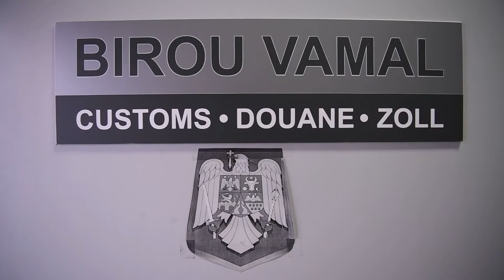NOBLE JUMP 17 – Arrival of Norwegian troops by C130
Credit: OR-8 Dennis Tappe | Date Taken: 06/06/2017
On Tuesday 6th of June, the last troops participaing in NATO exercise Noble Jump 2017 arrived in Romania. A Hercules C130 from the Royal Norwegian Air Force landed in Sibiu International Airport at 16:30. On board, 32 soldiers from Brigade North in Norway and three pallets of cargo. This contingent joins Norwegian troops already arrived in Cincu training area. It will complete the surveillance target acquisition unit ability of the exercise. Major Steinar Holen, J4 Branch in North Brigade in Norway received the contingent. „After a couple hours of sleep, they’ll go directly on the field for 4 days training for target acquisition mission.” Norwegian troops were the first and last deployed for NOBLE JUMP. Journalists: Eloise Rossi and Dennis Tappe Shot List: 00:00:00:00 (POV shot Helmet camera) Fork lift truck moves to to C130. 00:00:05:01 (Time lapse) Fork lift guided by the loadmaster of Hercules C130. 00:00:09:16 (POV shot Helmet camera) Fork lift truck unloads pallet 00:00:14:20 (POV shot Helmet camera) pallet is moved towards fork lift truck 00:00:21:10 (POV shot Helmet camera) pallet carried by fork lift. 00:00:26:16 (WS) Hercules C130 approaching Sibiu Airport. 00:00:30:20 (WS) Norwegian Air Forces Hercules C130 taxiing in Sibiu Airport. 00:00:34:19 (WS) Norwegian Air Forces Hercules C130 turning to park in Sibiu Airport. 00:00:40:02 (WS) Opening ramp of C130. 00:00:43:24 (WS) Time lapse of C130 unloading. 00:00:46:13 (VS) (NO SOUND) Norwegian soldiers smiling. 00:00:56:07 (VS) MAJOR Steinar HOLEN, JA Branch in Brigade North in Norway dealing with customs process in Sibiu Airport. 00:01:10:14 (VS) Norwegian soldiers exiting Hercules C130. 00:01:19:20 (WS) MAJOR Steinar HOLEN, JA Branch in Brigade North in Norway walking in Sibiu Airport. 00:01:24:01 (VS) MAJOR Steinar HOLEN, JA Branch in Brigade North in Norway receiving Norwegian troops in Sibiu Airport. 00:01:39:06 (CU) Norwegian flag on battle dress uniform. 00:01:42:23 (VS) Fork lift truck moving to C130. 00:01:51:23 (CU) Driver in a fork lift truck 00:01:55:16 (MS) Crew of Hercules C130 giving guidance 00:01:59:07 (CU) Fork lift moves towards ramp of C130. 00:02:03:01 (MS) pallet cargo rolling out C130. 00:02:06:16 (WS) Fork lift truck driving towards a truck and carrying a pallet. 00:02:11:16 (WS) Norwegian soldiers exiting C130. 00:02:16:04 (CU) Norwegian flag on battle dress uniform of MAJOR Steinar HOLEN. 00:02:20:02 [SOUNDBITE IN NORWEGIAN]. MAJOR Steinar HOLEN, JA Branch in Brigade North in Norway and commander of National Support Element for NOBLE JUMP 17. “We had three aircraft last week. We were the first in and we are also the last to be deployed. And therefore we’re the end of the deployment of the exercise.” “The soldiers were happy to be at last deployed to Romania. They had been envious of the people leaving last week. So now they are happy to be here and to start the exercise.” “We are talking about 29 degrees plus and sun. And at home it snows. Why shouldn’t they be happy? They were waiting for this exercise and for this opportunity since an exercise with the VJTF brigade in Germany last year.” 00:03:00:17 (MS) MAJOR Steinar HOLEN, stand up during the Interview.